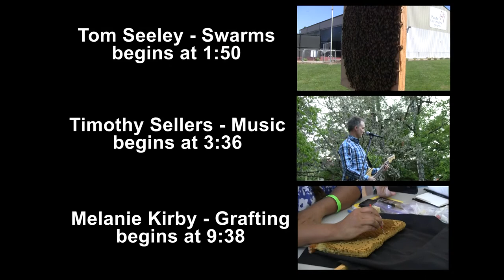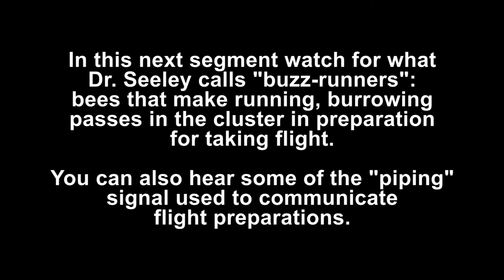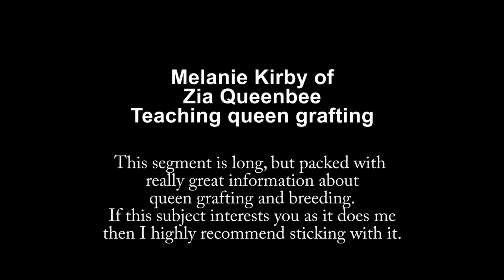Treatment-free Beekeeping Conference - Bee Vlog #113 - Jul 28, 2013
I attended a treatment-free beekeeping conference at Pacific University in Forest Grove, OR. This was the first year this particular conference was put on and I'd say it was a big success. It was great to hear some lectures and have workshops with some experts in the field, as well as meet and network with other beekeepers from all over the US, Canada, and even as far as New Zealand!

This video is broken up into 3 parts. The first was a mini-workshop on swarms, taught by Dr Tom Seeley (auther of "Honeybee Democracy"). The 2nd part features some musical selections performed by Timothy Sellers from Artichoke. The 3rd part was a queen grafting workshop taught by Melanie Kirby from Zia Queenbee.

There were also lectures from Dr. Seeley, Dr. Deborah Delaney, Kirk Webster, Dr. Sujaya Rao, Eliese Watson, Dr. Lynn Royce. And workshops taught by Les Crowder and Matt Reed. I didn't get any video of any of the lectures or other workshops, but I'll post links to videos other people put online in this description as they get posted.